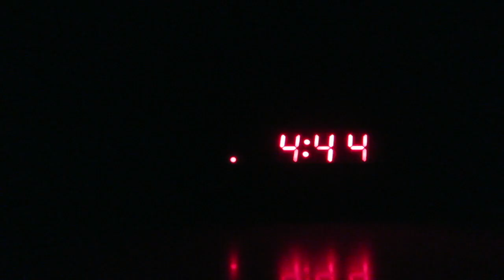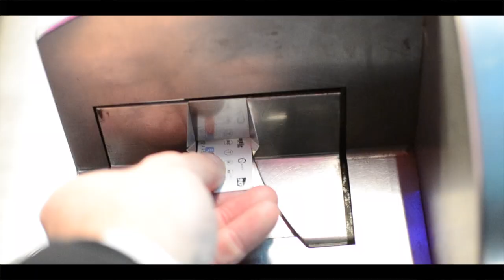A Weekend in Paris | HD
It has been a while since I have created a video... But I am back with once again a new video. Made this back when I was in Paris and couldn't resist to show it.

Song: Too late